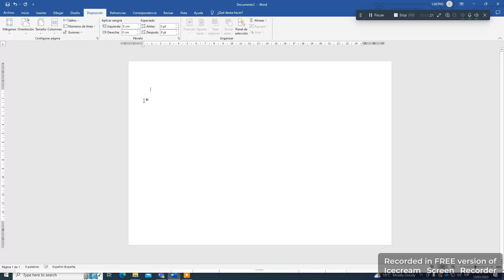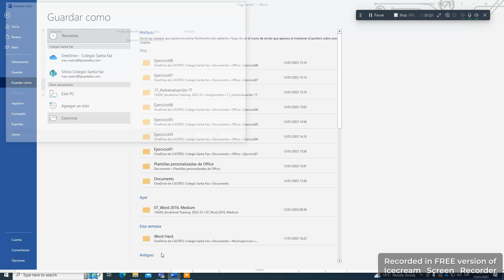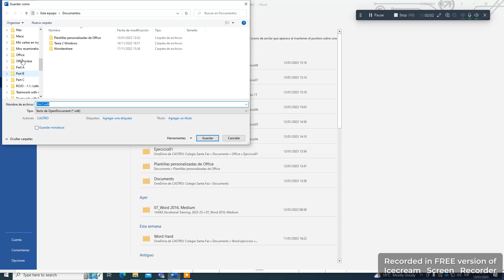Ejercicio 9 autoevaluación